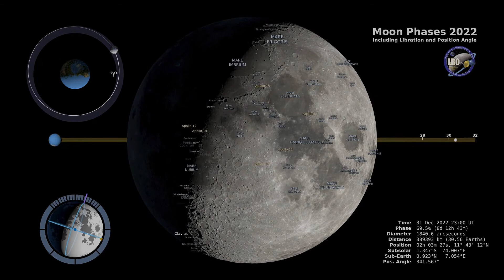Le fasi lunari per tutto il 2022